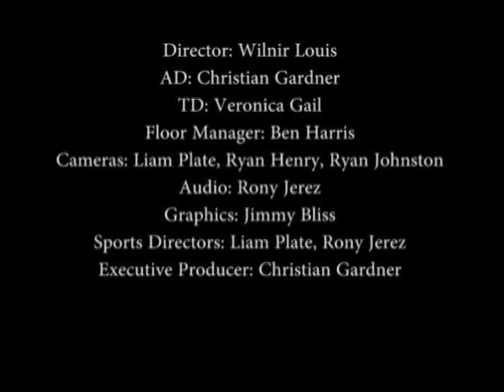Hall Talk Season 8, Episode 20: Senior Salute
Meagan Gonzalez hosts Ryan Clayton, Dalton Allison, Ronny Castaneda, and Wilnir Louis as the group goes over the men's soccer team's successes, the baseball team's hot streak, and the softball team's recent stretch of play, as well as their favorite memories as members of Pirate TV.

Follow Seton Hall Pirate TV on Facebook, Twitter, and Instagram for all the Seton Hall news you need to know!